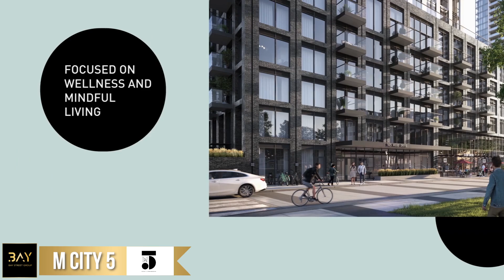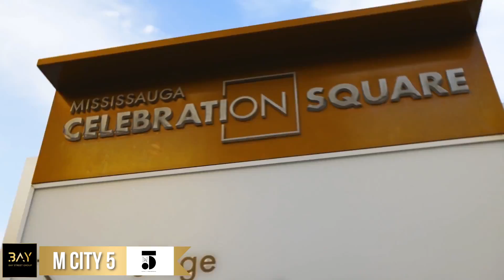M CITY 5 Condos